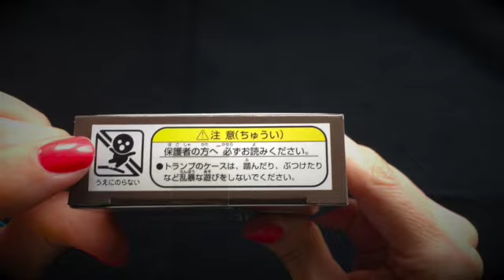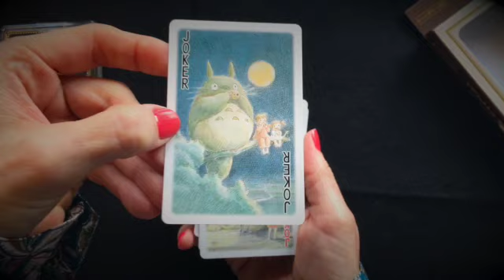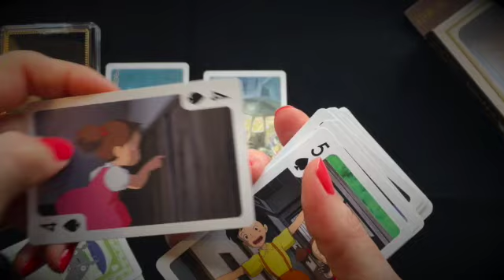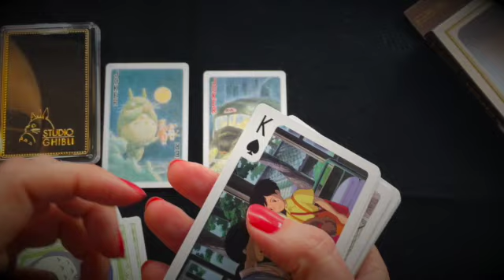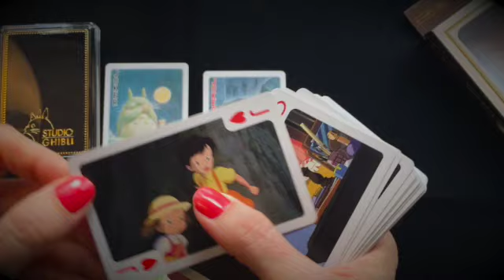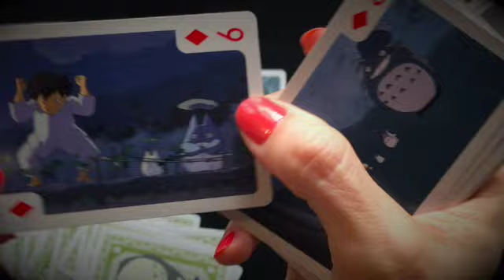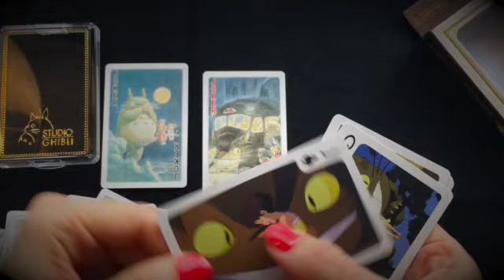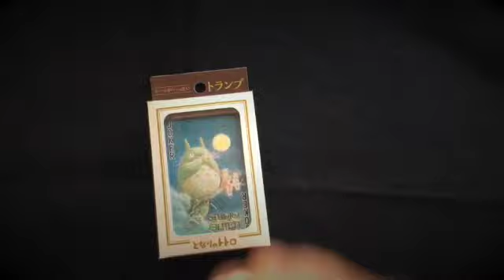Totoro cards unboxing [ASMR] - tapping, whispering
Unboxing and flipping through Totoro-themed playing cards from Japan. Tapping, whispering, scraping, and a little fabric sound. Relax looking at scenes from Studio Ghibli's "My Neighbour Totoro" and listening to card sounds.

Join Me:
(don't forget: you can engage with the Study community in the comments)